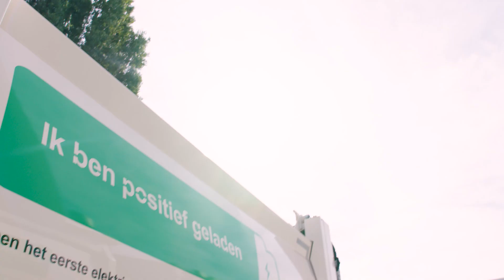DAF CF Electric refuse collection truck in Rotterdam, The Netherlands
See how the city of Rotterdam cuts down on CO2-emissions by using the DAF CF Electric refuse collection truck.